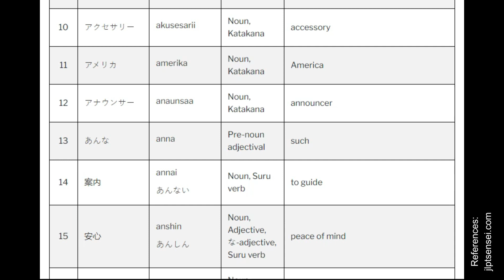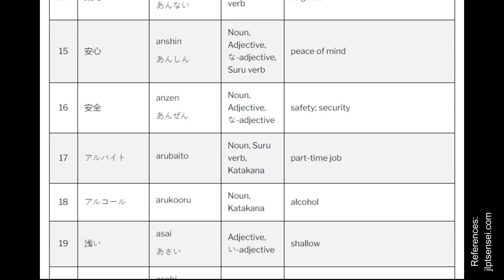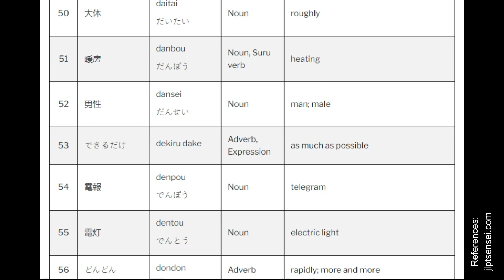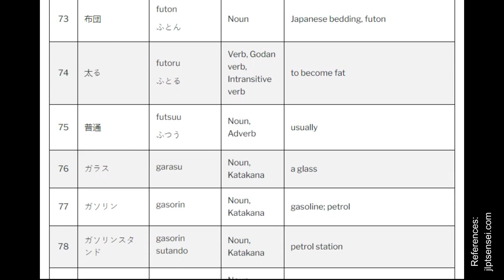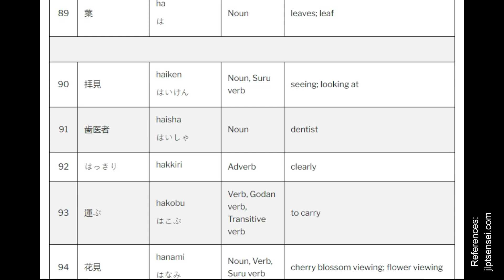100 JLPT N4 VOCABULARY